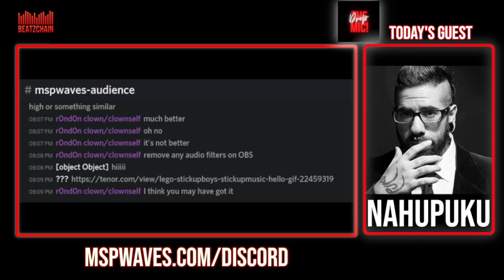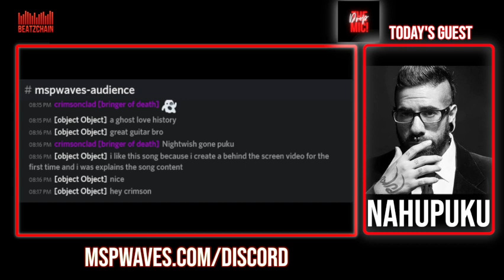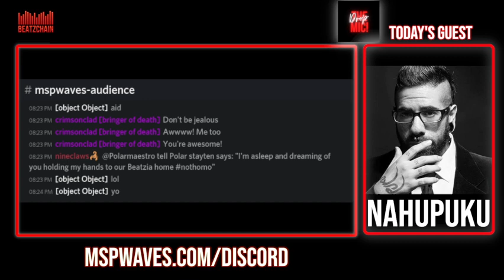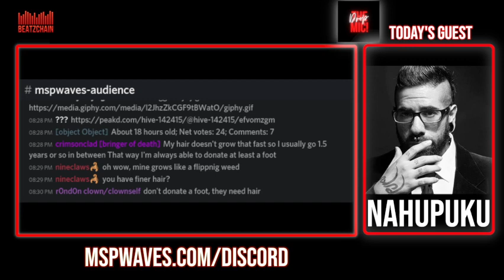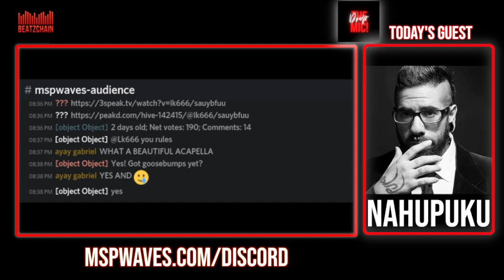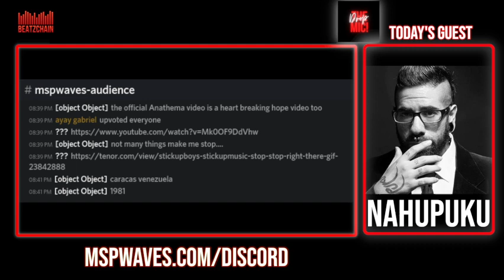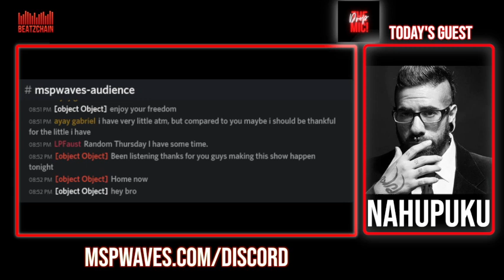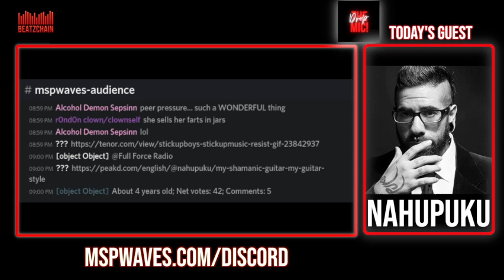Drop the Mic S1Ep06 The Unbreakable Nahu Puku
Tonight we talked with @nahupuku. A somewhat shy man from Venezuela who does way more than he is credited for. He's not your typical metal head banging dude. He does a metric shit ton of stuff that nobody outside of his hometown knows about. And not just for his friends and family in his hometown. But all over the world.

Grab yourself an adult beverage and take a listen this man incredible story of his life and how much gives to everybody.

I gaurentee you will be moved.

We also announce a new contest in the PukuMudo community. It's an acapella contest called "The Singing Voice" and we will be playing the winner of each week right here on Drop the Mic.
Acapella The Singing Voice contest

We also played the first entry tonight because it is a very moving song and is a duet between @lk666 and his daughter. Give it a listen. It will give you goosbumps. If you are on Hive then you need to give this a 100% vote. It deserves nothing less in my opinion.

Drop the Mic
Drop the Mic is a show that discusses the new and emerging music industry on the blockchain & Web 3.0. With news, reviews and interviews some of the best new artists from all genres from all around the world.
And of course lots & lots of that sweet ass music!

PolarMystro is the owner of the Beatzchain community on Hive Social Media & Unkle Bonehead is a community manager.